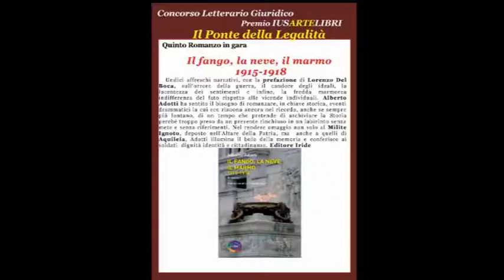"IL FANGO, LA NEVE, IL MARMO 1915-1918". Intervento di Antonino Galletti - IUSARTELIBRI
Intervento di Antonino Galletti, avvocato, Presidente dell'Ordine degli avvocati di Roma.